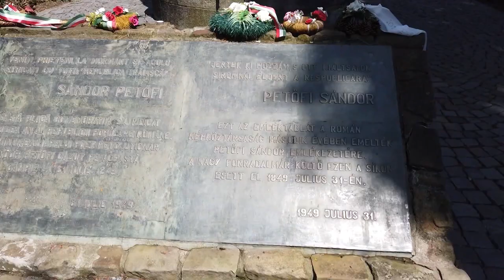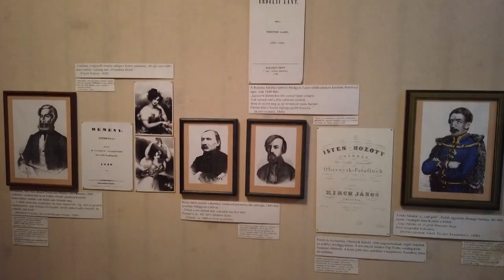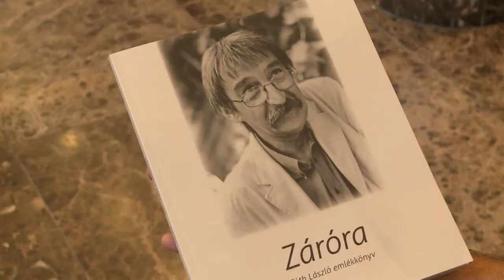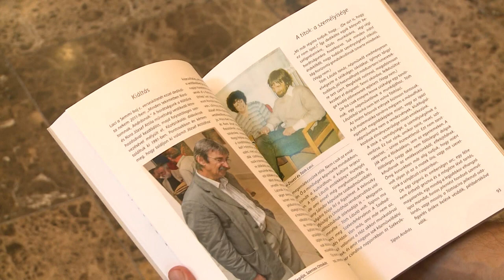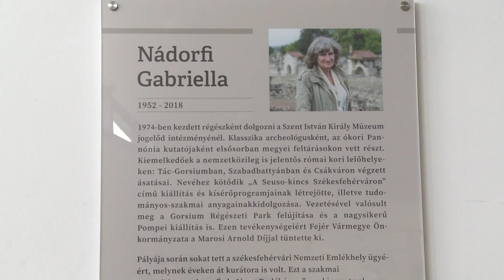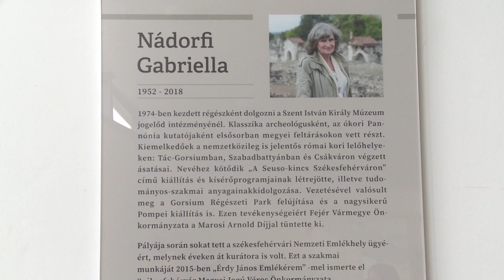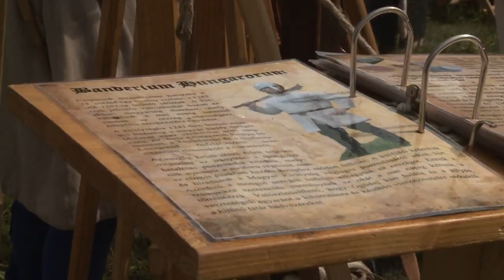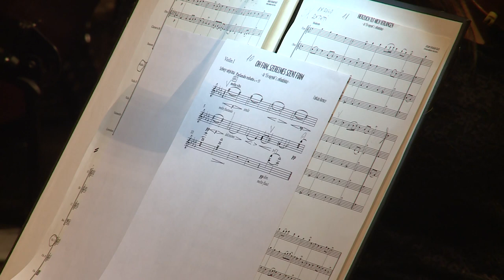230926 Paletta magazin